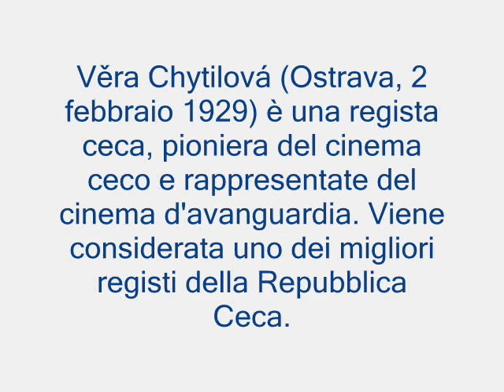Vera Chytilova - frammenti da "Le margheritine" (1966)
La decana della nova vlna cecoslovacca dette con questo film la rappresentazione cinematografica di quanto le avanguardie andavano facendo da tempo nel campo della poesia e delle arti visive. Il risultato è dirompente, in quanto il film rifiuta ogni parvenza di trama (l'unico filo conduttore consiste nella seduzione, da parte di due giovani sorelle, di anziani signori, poi accompagnati al treno e rimandati a casa) e le due protagoniste si muovono come automi o come nelle vecchie comiche e nei cartoni animati: cadono, si tirano le torte in faccia, cambiano spessissimo d'abito, perdono la testa come in un collage surrealista.